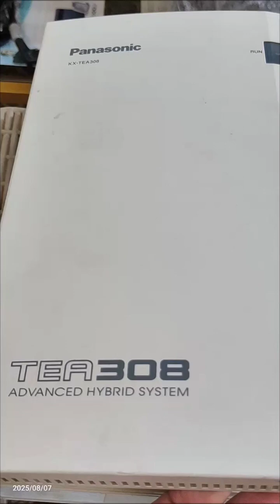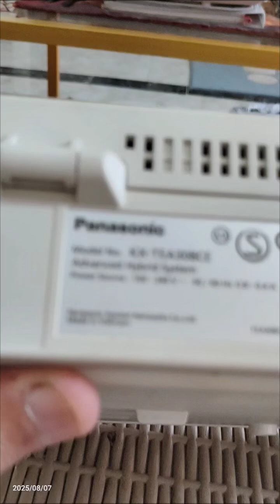وصف لكابينة السنترال باناسونيك 308 الغير قابل للزياده وتوضيح لإمكانياتها والكروت الإضافيه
Description of the Panasonic 308 non-expandable switchboard booth and an explanation of its capabilities and additional cards